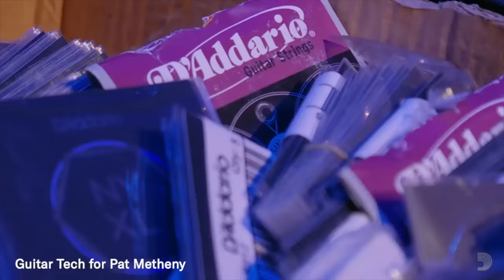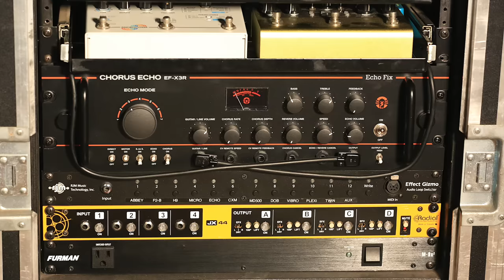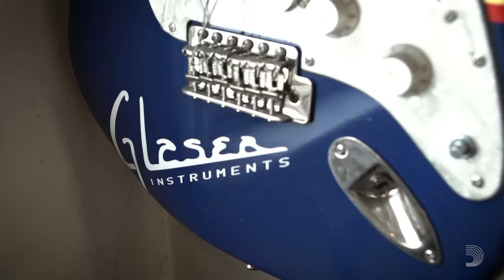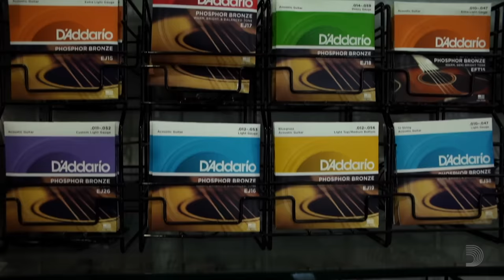Jason Isbell Rig Rundown Guitar Gear Tour featuring Sadler Vaden of The 400 Unit [2024]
Jason Isbell’s last Rundown was in 2019. The guitarist and songwriter, who we’ve called “Americana’s poet laureate,” is a huge gearhead though—and his collection is truly the stuff of dreams—so a lot can happen in a few years. Currently touring with his acclaimed 400 Unit band in support of the highly acclaimed Weathervanes album, he rolls with a stash of vintage Fenders and Gibsons that would make even the least gear-motivated among us blush. That’s not to mention his enviable traveling amp and effect closets. Isbell invited Perry Bean and the PG team to the Ryman for a look at his current touring rig and that of Sadler Vaden, the band’s ripping co-guitarist whose relatively more modest collection is still quite the enviable one!

0:00 - D’Addario: When You Know You Know
0:15 - Jason Isbell & the 400 Unit Playing Intro
2:04 - Jason Isbell’s Guitars
21:25 - Jason Isbell’s Amps
35:23 - Jason Isbells’s Pedals
42:05 - Jason Isbell’s Midi Controller Setup
44:23 - D'Addario: Bohlinger and XPND
47:43 - Sadler Vaden’s Guitars
1:11:07 - Sadler Vaden’s Amps
1:15:07 - Sadler Vaden’s Pedalboard
1:20:31 - Sadler Vaden’s Acoustic Pedalboard
1:22:48 - D’Addario: When You Know You Know